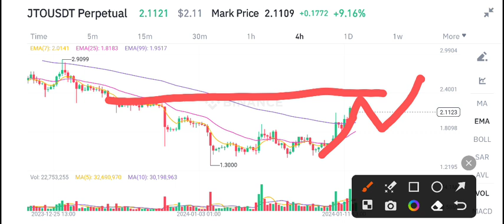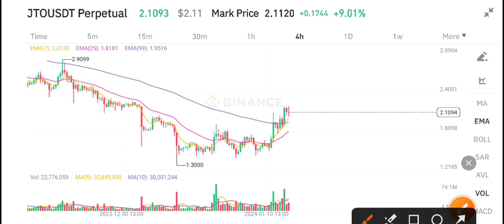JTO Price Prediction! JITO JTO News Today